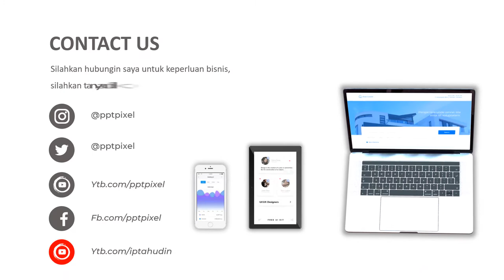VIDEO PROMOSI HANDPHONE, IPHONE, SAMSUNG, SECOND, MURAH, XI PRO, IPHONE 11 PRO, APPLE, IPHONE 11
Daftar Isi
00:00 - Jasa edit Video
00:10 - Contoh Iklan Produk
00:18 - Contoh Video Promosi
00:25 - Contoh Konten Pemasaran

By : Iptahudin
m.me/iptah

VIDEO PROMOSI, HANDPHONE, IPHONE, SAMSUNG, SECOND, MURAH, XI PRO, IPHONE 11 PRO, APPLE, IPHONE 11, cara promosi handphone,
video promosi handphone, iklan handphone samsung,
iklan handphone jadul indonesia,
iklan handphone bts,
iklan handphone oppo,
iklan handphone samsung terbaru,
iklan handphone jisoo blackpink,
iklan handphone limbad,
iklan handphone terbaru,
iklan handphone anycall,
iklan handphone blackpink,
iklan handphone dalam bahasa inggris,
edit 3d iklan handphone,
iklan handphone jadul,
iklan handphone lama, video handphone terbaik,
edit video handphone,
template video handphone,
kamera video handphone terbaik,
best video handphone,
handphone editing video terbaik,
handphone terbaik untuk video,
handphone video stabilizer,
handphone terbaik buat video,
video capit handphone,
handphone dengan kamera video terbaik,
handphone dengan video stabilizer,
handphone video editor,
handphone kualitas video terbaik,
handphone perekam video terbaik,
video pembuatan handphone,
video promosi handphone,
handphone video recorder terbaik,
handphone untuk edit video,
wallpaper handphone video,
handphone 4k video